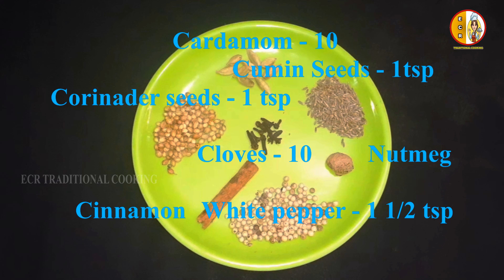ARABIAN KABSA | CHICKEN KABSA | ECR TRADITIONAL COOKING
Arabian kabsa